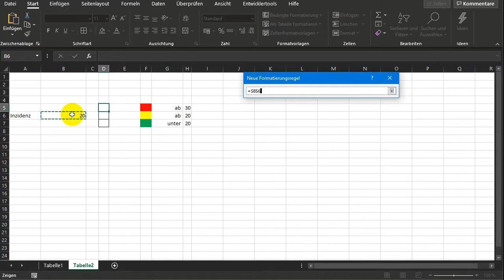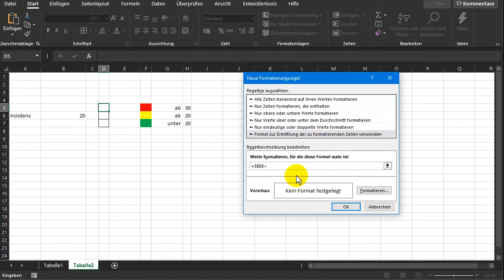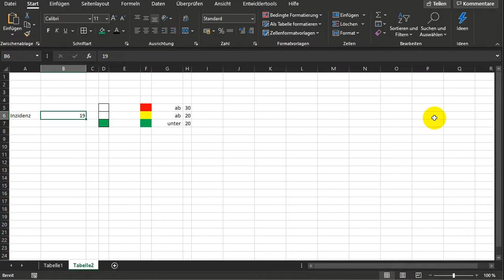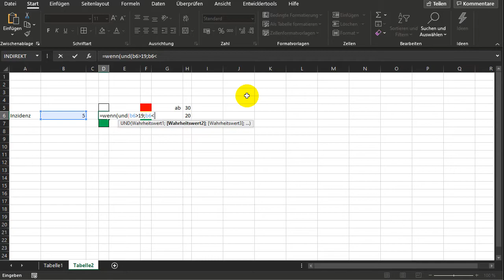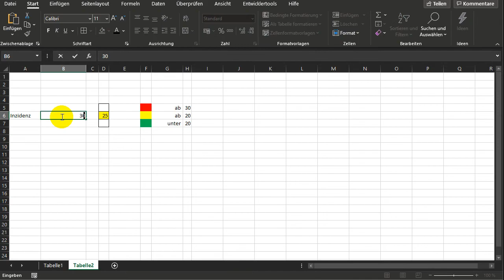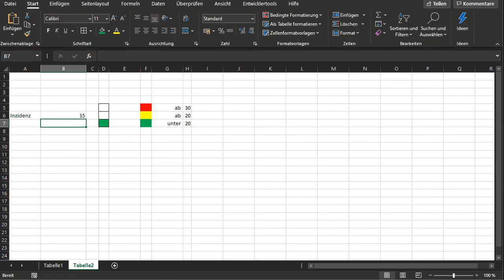Corona Ampel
In diesem Video zeige ich Dir, wie Du mit Excel und der bedingten Formatierung eine Corona Ampel selbst erstellen kann. Dabei verwenden wir "Formel zur Ermittlung der zu formatierenden Zellen" und "Nur Zellen formatieren, die enthalten". Für den gelben Bereich der Ampel brauchen wir eine Wenn/Und-Formel und die Schriftformatierung gelb.